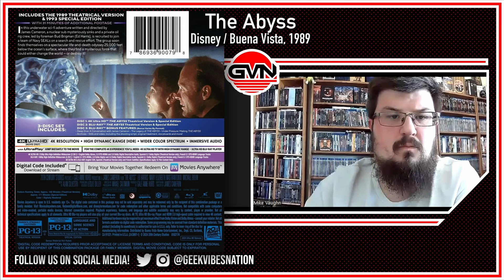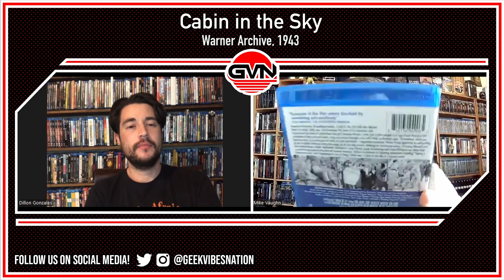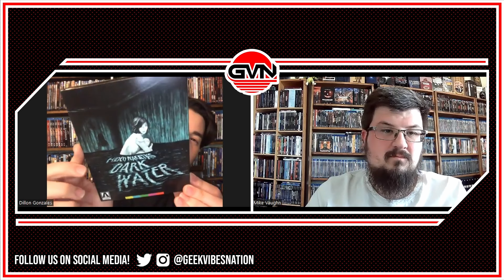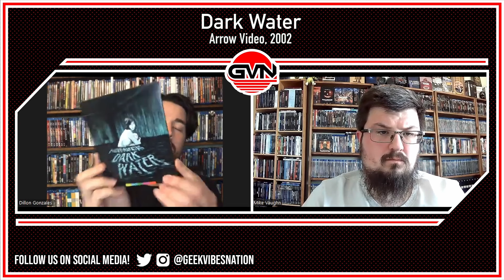The Video Attic: New Blu-ray & 4K UHD Blu-ray Releases March 13-19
Check out the newest episode of The Video Attic, where Mike and Dillon dive into Aliens in stunning 4k, explore the brilliance of Stanley Kubrick's Fear and Desire in 4k, and much more! Don't miss out on the movie magic – tune in now!

00:00 Welcome!
00:58 The Lion in Winter
09:19 True Lies 4K
16:14 Aliens 4K
18:43 The Abyss 4K
22:52 The Whip and the Body
28:55 To Die For 4K
34:56 A Fistful of Dynamite
40:29 The Ring Collection 4K
50:03 Cabin in the Sky
55:52 Dark Water 4K
1:03:28 Special Silencers
1:07:56 The Lost City of Z 4K
1:13:52 Death Squad
1:16:49 Surviving the Game
1:22:25 Fear and Desire 4K
1:27:33 Death Wish 4K
1:34:29 Thank You!

Edited by Andre Couture

You can follow Michael on Twitter @StrangeCinema65

Dillon on Twitter  @DillonGonzales2

Mike's book: The Ultimate Guide to Strange Cinema (Schiffer Publishing)

Mike's Picks:

Fear and Desire 4k (Kino Studio Classics)

The Lion in Winter (Kino Studio Classics)

Death Squad (Mondo M)

A Fistful of Dynamite (Kino Studio Classics)

Dillion's Picks:
True Lies 4K UHD (20th Century Studios)

Aliens 4K UHD (20th Century Studios)

The Abyss 4K UHD (20th Century Studios)

Dark Water 4K UHD (Arrow Video)

The Lost City of Z 4K UHD (Shout! Studios)

Surviving The Game (Shout! Studios)

Death Wish (2018) 4K UHD (Shout! Studios)